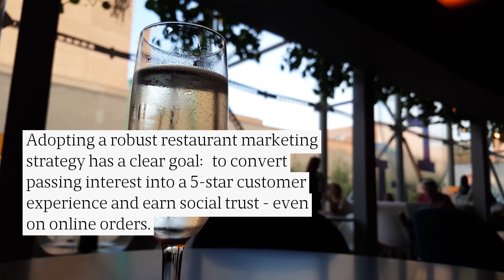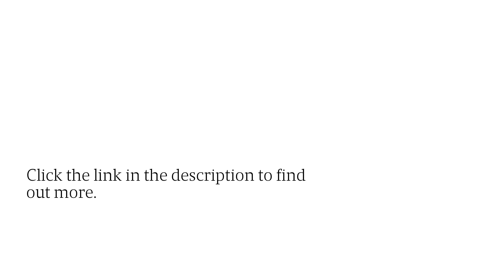Online Ordering Solutions & Digital Marketing To Help Restaurants Improve Diner Loyalty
Earn social trust - the currency that helps you discover new customers and build brand loyalty. Learn how CafeFuel can help your restaurant convert great dining experiences into a five-star reputation. today. Restaurant Marketing Customer Retention FB Online Ordering #2023